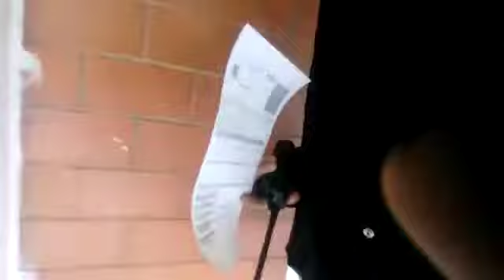PyBACh A.C. entrega instalaciones, autoridades nunca se presentaron(Mejor audio)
Protección y Bienestar Animal de Chicoloapan A.C. realiza entrega de las instalaciones.Autoridades nunca se presentaron a entregar la notificación formal.